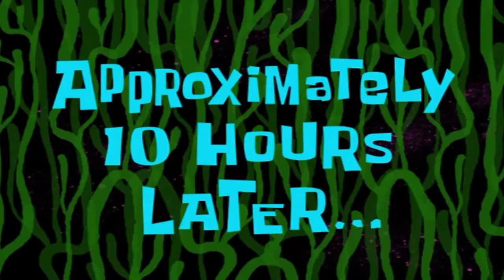TAMING A SABERTOOTH THAT CAN PRODUCE ELECTRICITY ⚡-Ark Survival Evolved|ARK MEGA MODDEDD DAY 3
Related Search :
ark survival evolved
ark mobile
ark series
techno gamerz
frostbite gaming
dinosaur game